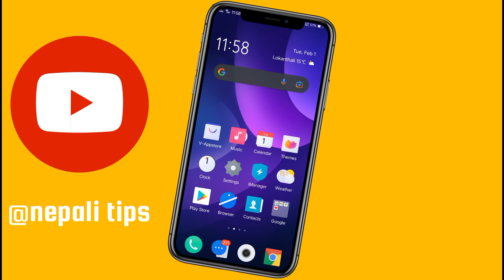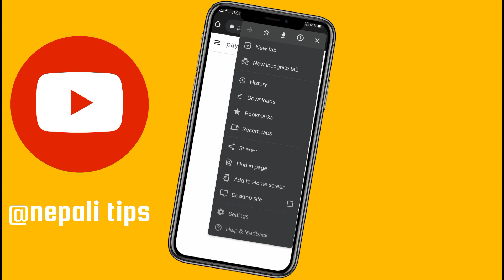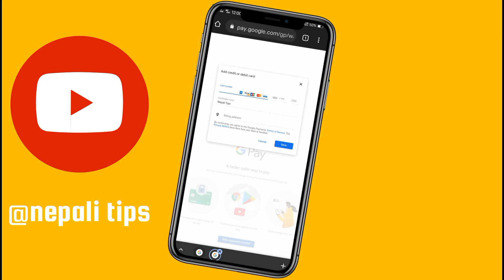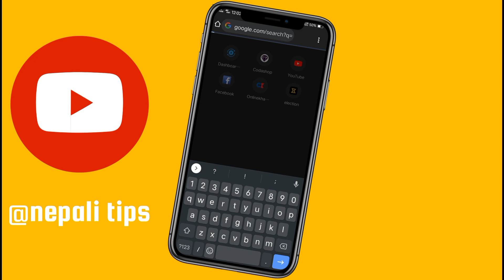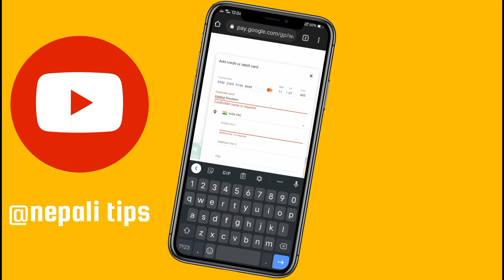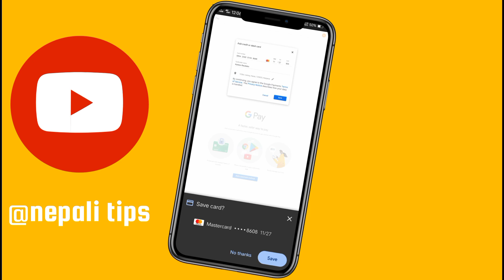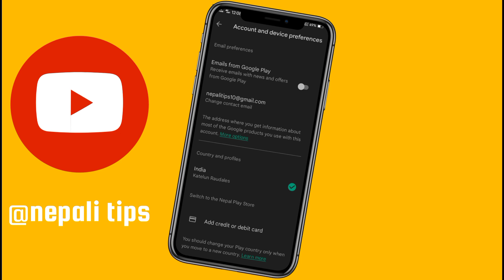Change country on google play store nepal to india | without vpn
In this video:
How To Change play store location in Nepal | Redeem google play gift card

So, Hello and Namaste Friends in this video i will show you "how to change playstore location in nepal" here we go step by step full processs.

In this video:
Change PlayStore location,
Redeem google play gift card,
Change playstore location in nepal,

Searching keyboard:
How to change playstore location in nepal,
How to change playstore location,
Change playstore location,
How to redeem google play gift card code in nepal,
Redeen google play gift card in nepal,
How to change playstore country location,
Change playstore country location,

So guys, aaja mailea hjr haru laie playstore ko location change garne new method sikayeko xu tyo pani vpn use nagarikana, so friends if hjr haru new hunuhunxa vane pls yo channel laie subscribe garnu hola...mailea yes vdo ma hjr haru laie nepal dekhi india ko location change garna sikayeko xu..